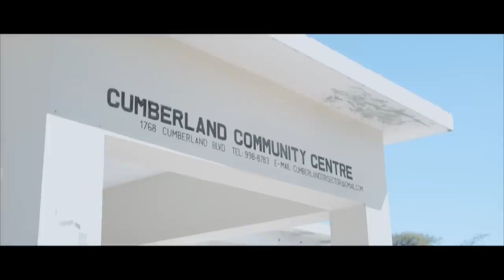Judo for the World - Jamaica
Through a very emotional film directed by Víctor García Osado, Rio 2016 Olympian Szandra Szogedi tells us the story of judo in Jamaica, who she recently linked up with. Until recently, judo was not particularly visible in Jamaica. Today, not only Bob Marley and Usain Bolt but judo is also on the map at the Land of Love.